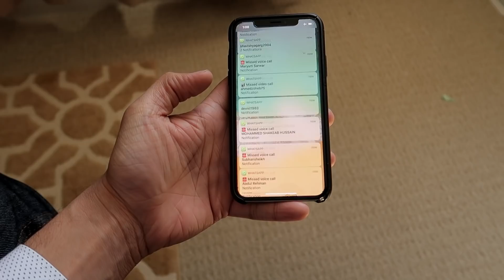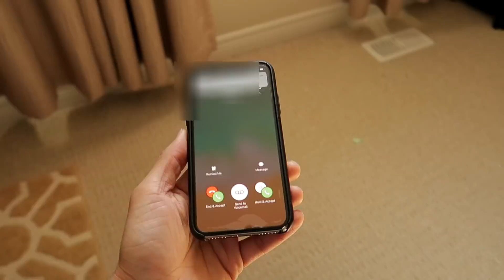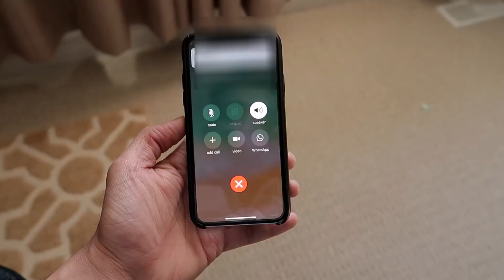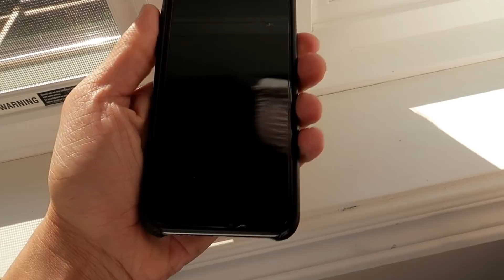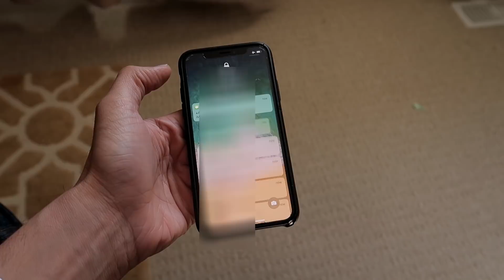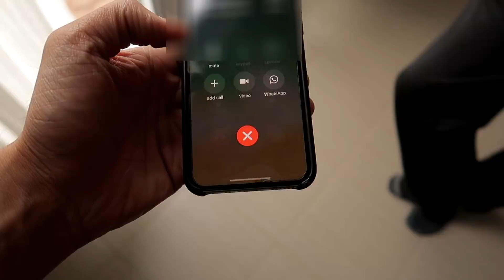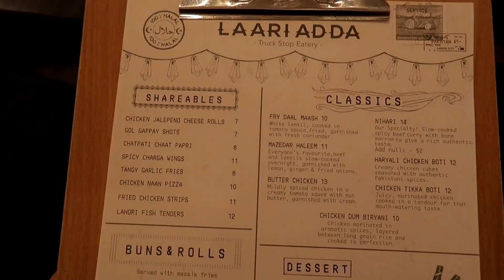MY PHONE NUMBER WAS PUBLIC FOR 24 HOURS and THIS HAPPENED...